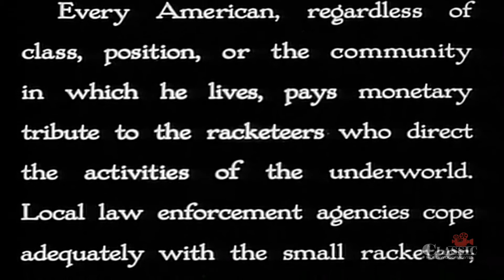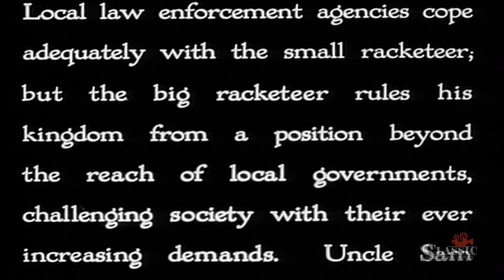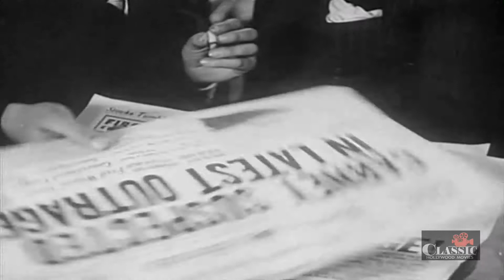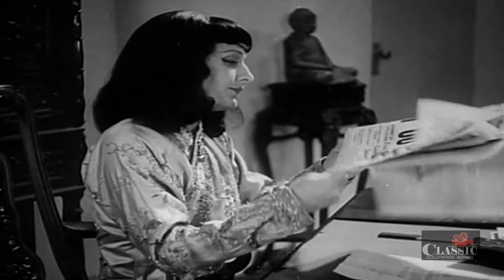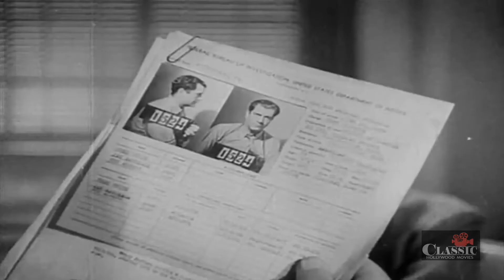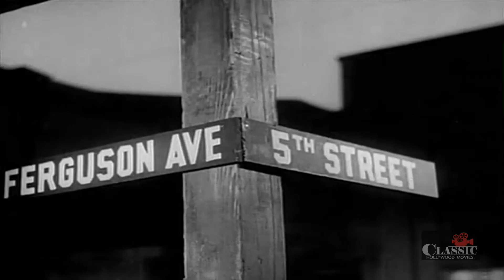Daughter of the Tong (1939) | Full Movie | Evelyn Brent | Grant Withers | Dorothy Short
A detective matches wits with the female leader of an Oriental crime ring.

Director: Raymond K. Johnson
Writer: George H. Plympton
Starring: Evelyn Brent, Grant Withers, Dorothy Short